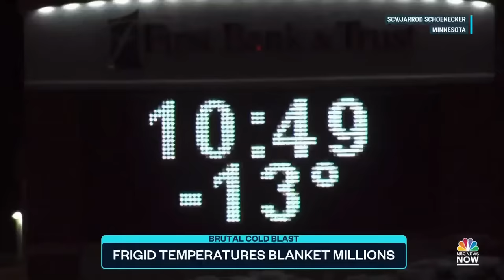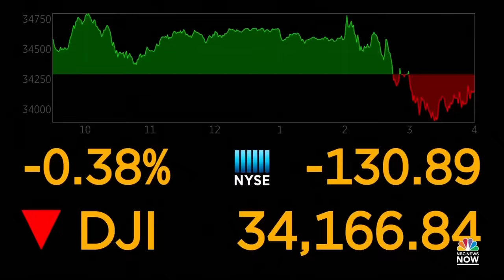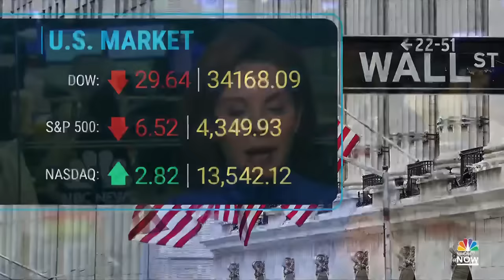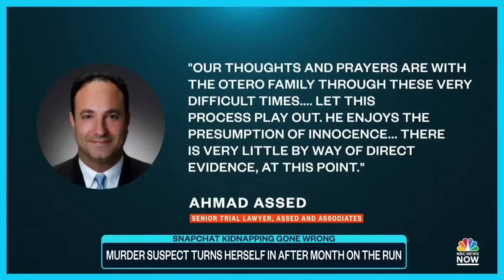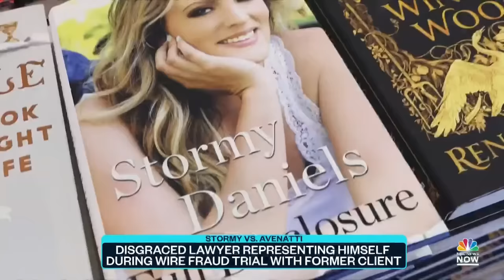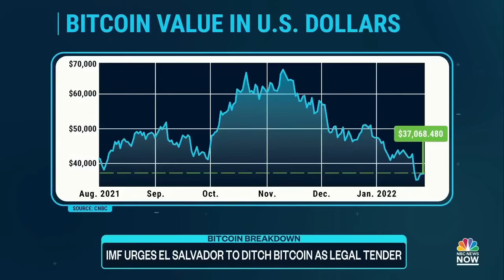Top Story with Tom Llamas - Jan. 26 | NBC News NOW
Supreme Court Justice Stephen Breyer is set to retire this summer after 27 years on the high court, more than 220 million Americans are under freezing temperatures with parts of the East Coast possibly seeing up to 20 inches of snow this weekend, Secretary of State Antony Blinken says the U.S. has delivered a document to Moscow about what would happen if the country invades Ukraine and body camera footage shows a Los Angeles police sergeant saving a choking toddler.